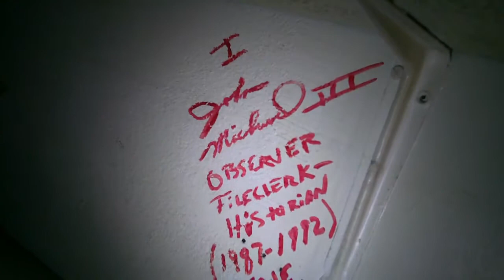22 Years Later Inside Massena Observer Office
coming soon a tour of the old vacant Massena observer office -- changed to the daily courier observer in 1989 in downtown Massena.